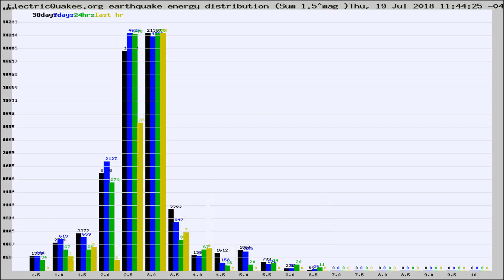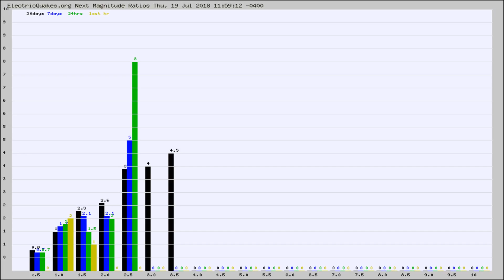Todays_Hourly_World_Earthquake_Statistics_from_ElectricQuakes.org_07-19-18+12:02:01